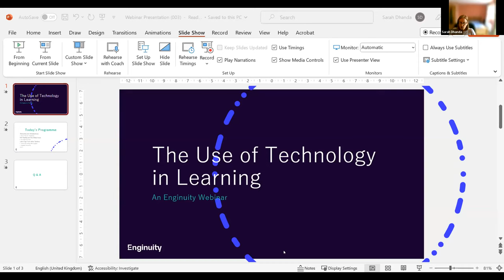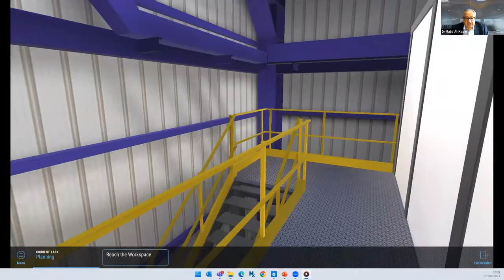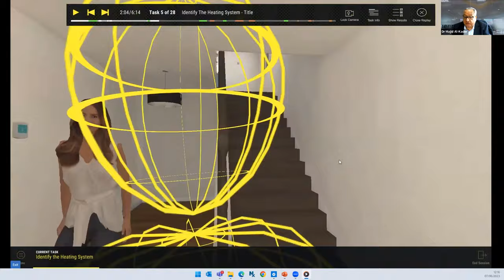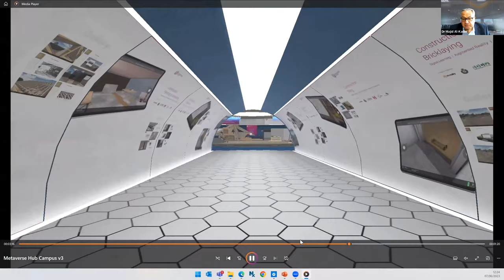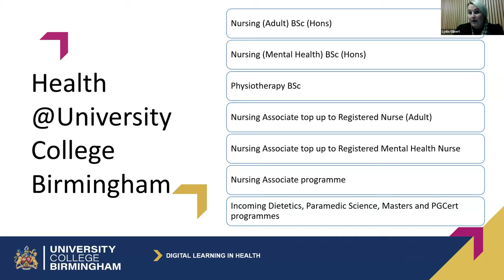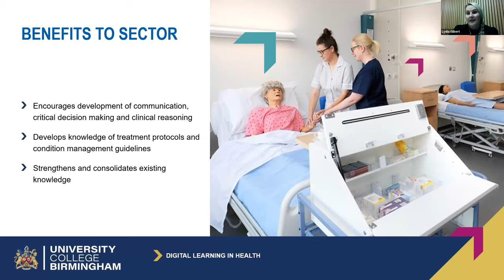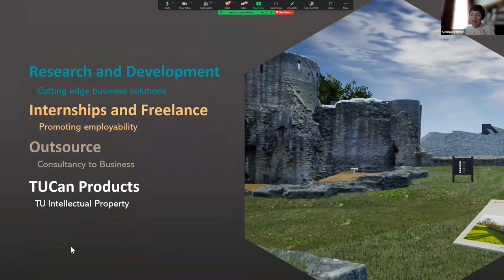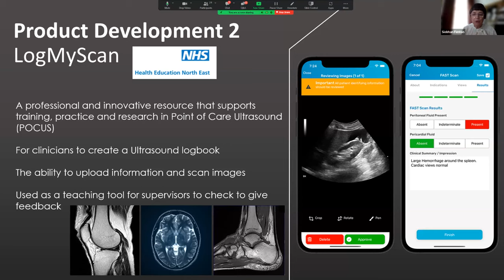Enginuity Webinar: The Use of Technology in Learning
The speakers combine their knowledge of and experience in the sector to discuss the benefits of using technology in learning and education including showcasing some cutting-edge examples of how they are applying technologies, such as VR, to enhance the student experience.